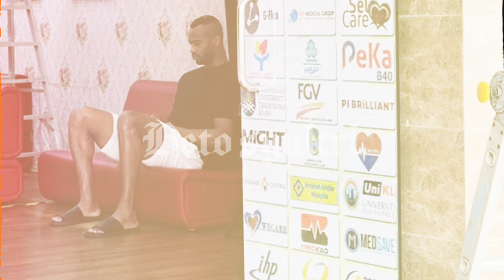ISU KETIADAAN HEROLD GOULON DALAM PERLAWANAN MENENTANG JDT JADI BUALAN PEMINAT.